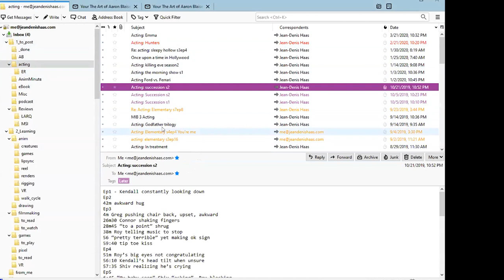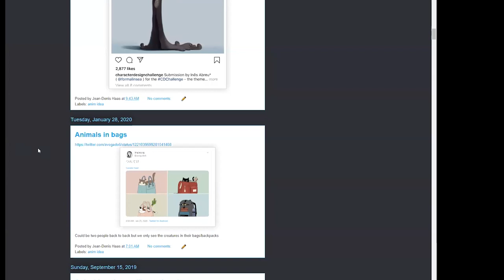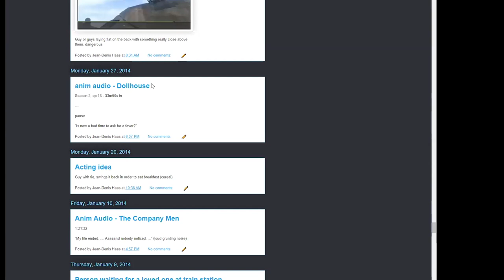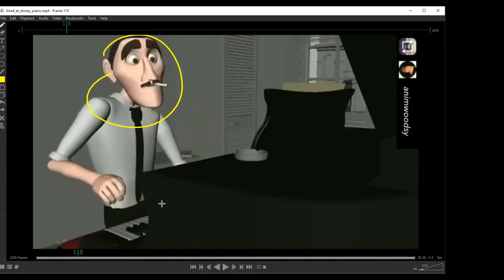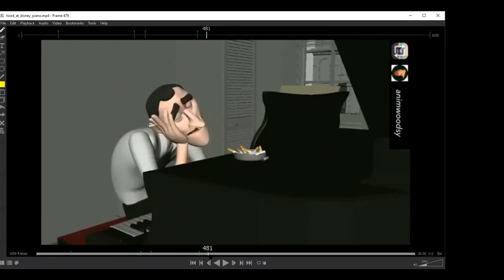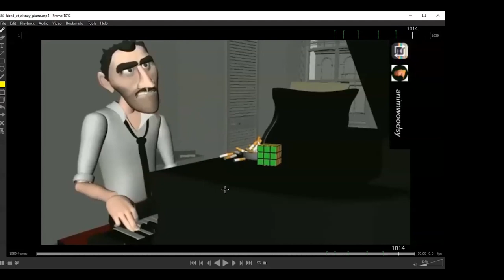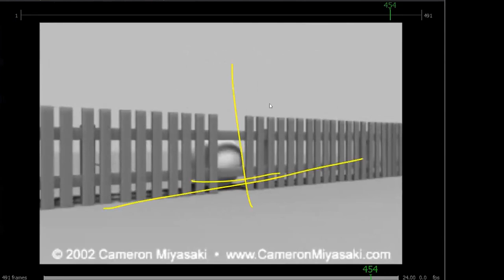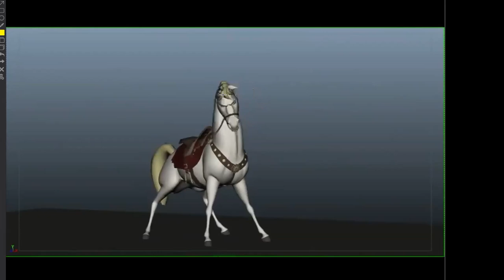Animating From Home with Jean-Denis Haas - Part 2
If you're an animator who spends hours sitting at a computer, it's important to make sure your work station is set up ergonomically (especially when you're working from home!).

We were lucky enough to host pro animator and industry veteran Jean-Denis Haas for our two-part webinar, Animating From Home. Not only does Jean-Denis give great advice on setting up your work station and how to stay motivated, but he's tons of fun! Enjoy Part 2.

Webinar Video Topics:
Part 1 - Best WFH Animation Setup
Part 2 - Motivation Tips for Animators

Animation Mentor is the original online animation school. Our talented students are taught by professional working animators from major studios such as Pixar, DreamWorks, and Industrial Light & Magic.